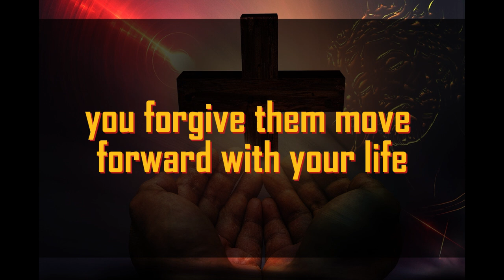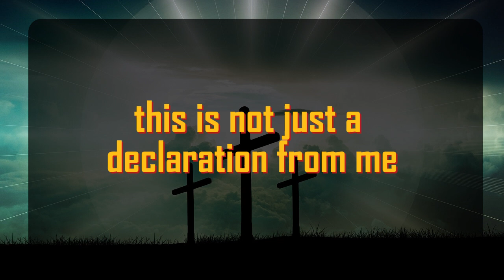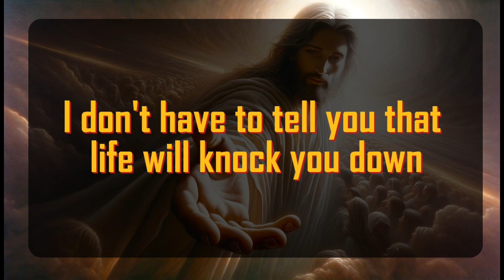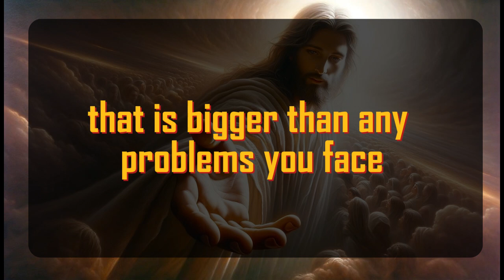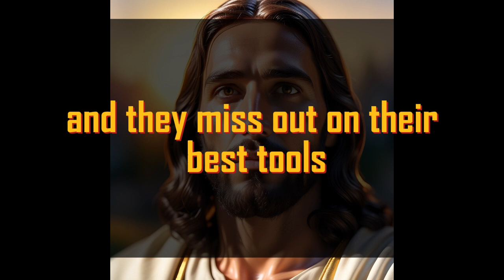God's Urgent Message | A case has been | God Message For You 1111 🌈